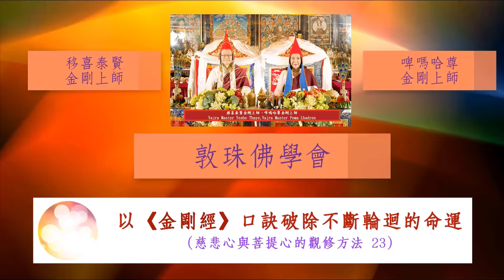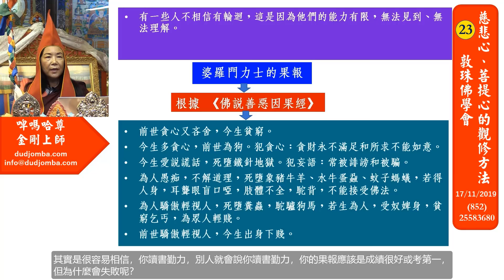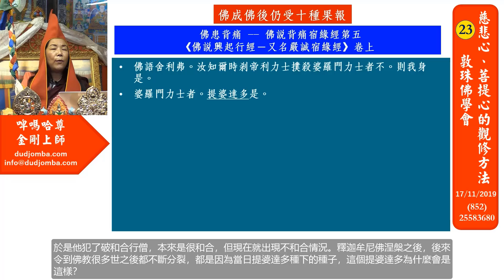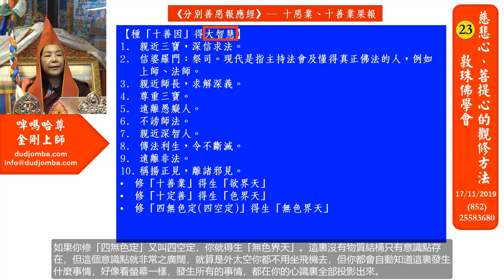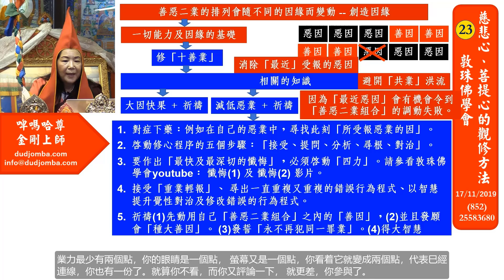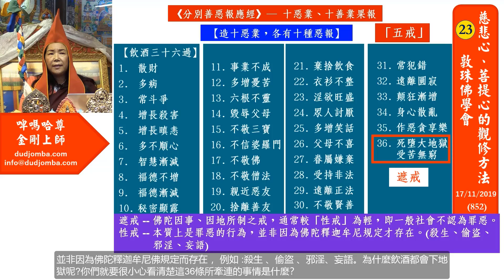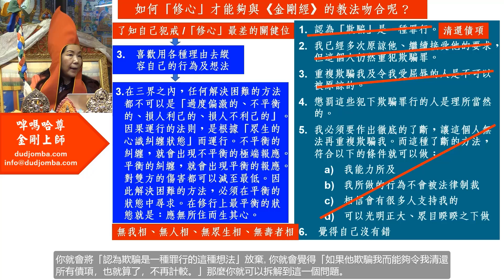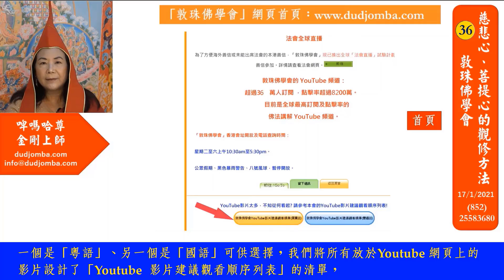以《金剛經》口訣破除不斷輪迴的命運 (國語) - 23慈悲心與菩提心的觀修方法 啤嗎哈尊金剛上師 敦珠佛學會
在佛陀的本生傳中，記載了佛陀有很多人間的痕跡，比如受傷、生病等等不同事蹟，但大乘經典裡卻又談到佛陀神通廣大，那為什麼會是這樣的呢？佛陀成佛後仍受到十種果報，那又是什麼原因呢？那麼，「因果報應」出現的先後次序可以調動嗎？有什麼方法呢？?投生天界/淨土所需要配合的「因果條件」又是些什麼呢？應如何運用「修心程序」來改變多生多世都不斷重複的慘劇呢？ 墮胎是最大的殺業，怎樣解釋呢？本視頻特別為此而普傳了「墮胎懺悔文」、及「為嬰靈祈福祈願文」，希望對善信們有所幫助。可以改變命運的四種「覺性」又是些什麼呢？而諸佛菩薩是用些什麼方法來解決眾生的因果業力，才能夠足以施救呢？以上一系列之問題，本視頻將會一一的詳細解說，請各位善信萬勿錯過。
這是一系列的佛法講解，教授如何分別慈悲心與菩心、與及其中的觀修方法。千多年以來，由於錯誤解讀《心經》、《金剛經》、「大圓滿」口訣、與及「空性」，而陷入「瘋狂」的修行人為數不少。而跟隨的弟子也受害極深，而且人數極之龐大。部份害群之馬更加由這些錯誤的理解中，發展成為所謂「狂智」 (Crazy Wisdom)，藉此虐待弟子及進行大量的傷害。 錯解「大圓滿」口訣的後果是什麼？為什麼「狂智」在西方造成極大的危害？這一系列的影片將講解如何修行佛法，特別是寧瑪巴的大圓滿教法，並將寧瑪巴大圓滿中期祖師渣華龍清巴尊者之《法界寶藏論》的精要加以劃龍點睛。其中提及「菩提心」的觀修口訣為何呢？以至成佛的竅門及重點，逐一以深度的剖析予以顯現，並且藉此糾正千多年以來，修行人對「空性」的誤解與誤導，從而避免更多的眾生受到毒害。同時，亦把《心經》及《金剛經》之深層密意的修持方法、與「大圓滿」的觀修口訣來加以對比。因此，這一系列影片的精彩之處，實可謂「起千載之沉壁、挽狂瀾於既倒」，造福無盡的眾生。
敦珠佛學會需要您的鼎力支持! 捐助本會弘法利生事業，
精彩的演譯，令學人能夠更清晰地了解到「修行」的真正意義，及掌握「修行」的正確途徑，避免「盲修瞎練」的下墮危險。歡迎各界人士積極參與，共沾法益，謹此奉獻給每一位有緣的人士。 如果您喜歡以上的視頻，這樣希望您可考慮用捐助的方式來支持我們未來的計劃。多年以來，敦珠佛學會的YouTube頻道製作了無數的佛法精華影片及生死教育系列等的視頻，希望能夠幫助善信更加了解佛法丶生命的意義丶以及該如何面對生死等的重大抉擇。 隨着本會出品越來越多，我們誠邀閣下捐款支持我們的影片製作及翻譯活動，讓更多的有緣人能夠沾受法益丶得聞正法。若能獲得閣下支持，實在功德無量!

「敦珠佛學會」中文網址：
(可下載所有期數的《蓮花海》)
香港查詢熱線：(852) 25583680
澳門查詢熱線：(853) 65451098
國內查詢熱線：(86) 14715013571
台灣查詢熱線：(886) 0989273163
新加坡查詢熱線：(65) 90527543
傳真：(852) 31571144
地址：香港柴灣常安街77號發達中心4/F
會址開放時間：因應現時疫情嚴峻，本會暫停開放直至另行通知。
電話查詢時間：逢星期二至六 10:30 am – 5:30 pm.